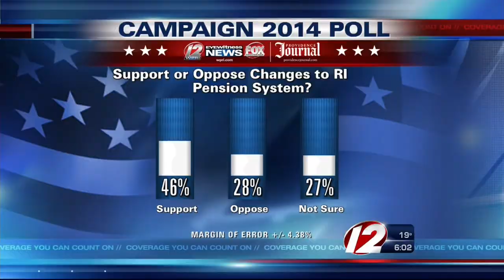WPRI/Journal Pension Poll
Tim White gives reports on polled opinion of the state pension reform.